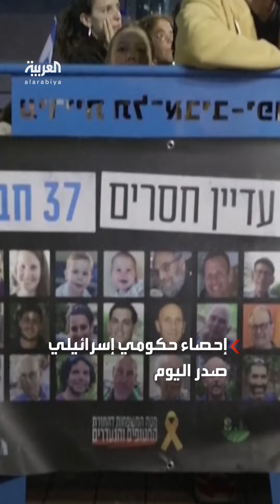إحصاء حكومي يظهر أن ثلث الأسرى الإسرائيليين بغزة لقوا حتفهم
لا يزال هناك 120 محتجزاً بالقطاع توفي منهم 43 دون استعادة جثثهم.. إحصاء حكومي في تل_أبيب يظهر أن ثلث الأسرى الإسرائيليين بغزة لقوا حتفهم
لمعرفة أحدث المستجدات.. عبر البث المباشر من هنا ⤵
وبإمكانكم متابعة العربية على منصات التواصل